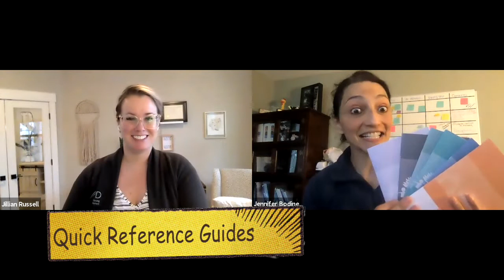Top 5 ANPD Books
Jenn and Jillian review what needs to be on your bookshelf